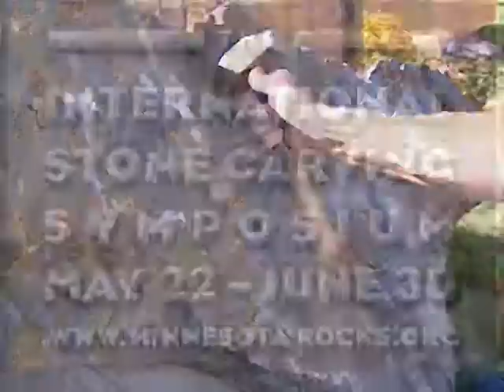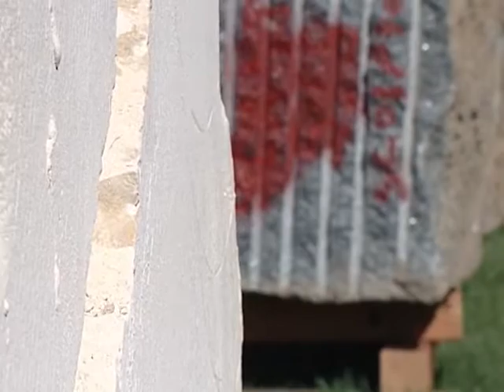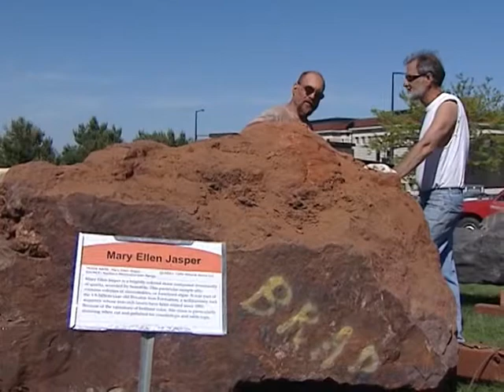disc 1 mpeg